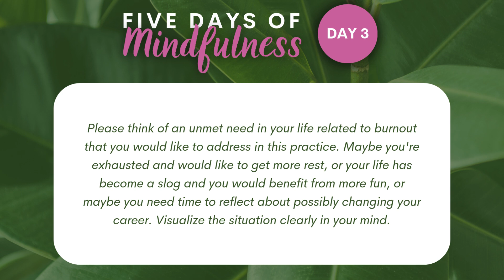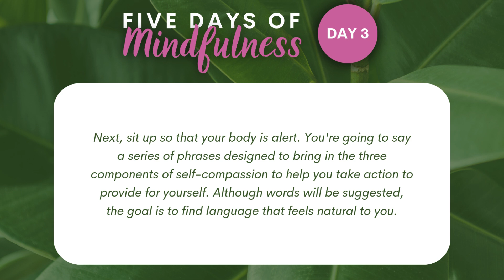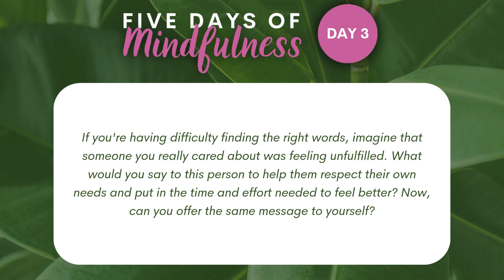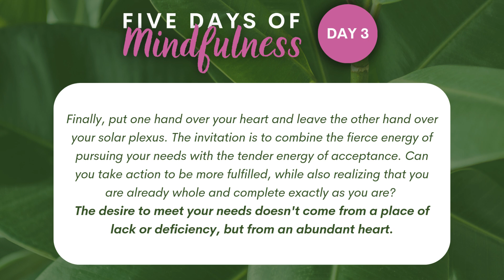Self-Compassion Tool: Take a Providing Self-Compassion Break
On Day 3 of 5 Days of Mindfulness, we’re focusing on how to provide for ourselves. Mindfulness allows us to authentically answer the question "What do I need?" It turns our attention inward, facilitating introspection. When we lead an unexamined life, we sometimes go along with cultural programming that tells us we should put others’ needs before our own. Or a consumeristic society that tells us what we should want—more money, more stuff, more praise—none of which ever brings real happiness. Research consistently shows that one of the primary benefits of self-compassion is greater authenticity. As we become less dependent on social approval for our sense of self-worth, we free ourselves to act according to our inner compass.

This exercise can help you meet your needs by tapping into the three components of self-compassion. This version is designed to evoke self-compassion when providing for our needs.

About:
The Guilford Press YouTube channel offers author videos related to professional psychology, parenting, mindfulness, self-help, education, and other topics.

To get the latest Guilford news as well as exclusive offers, downloadable sample chapters, and more, sign up for e-alerts on our website, in the interest areas of your choice.